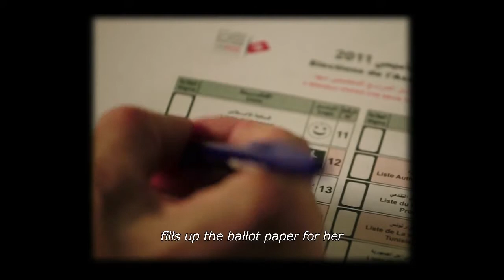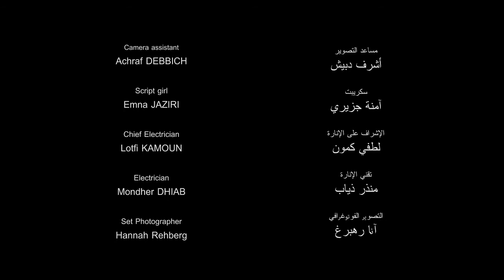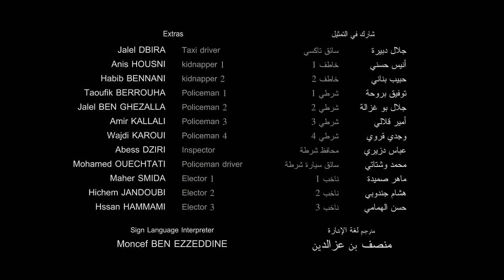CHTAR 50 - Half 50 – Handicap International Tunisie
Nous vous présentons un court-métrage réalisé avec des personnes handicapées, une première en Tunisie !

L'OTDDPH et ses membres vous le proposent comme outil de sensibilisation, outil de débats ou juste pour le plaisir.